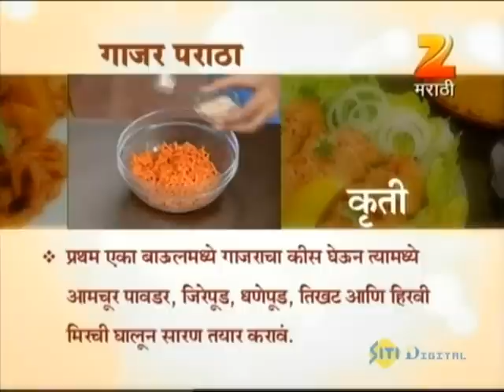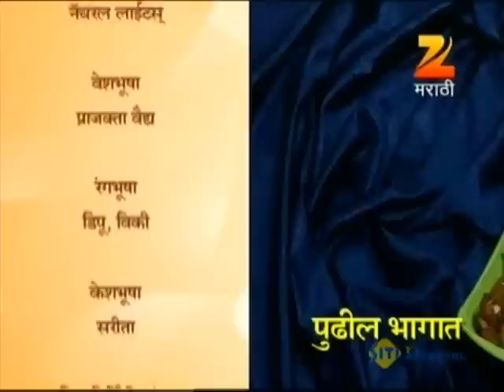Aamhi Saare Khavayye | Zee Marathi Cookery TV Show | Full EP - 1430 | Prashant Damle, Sankarshan